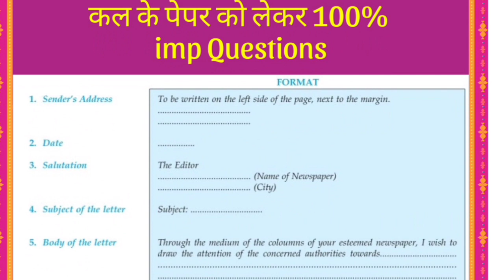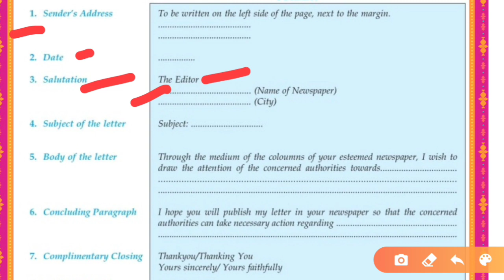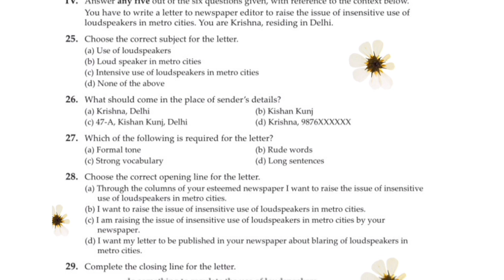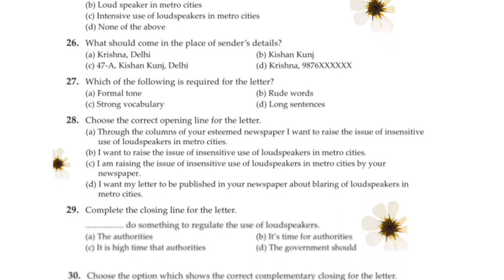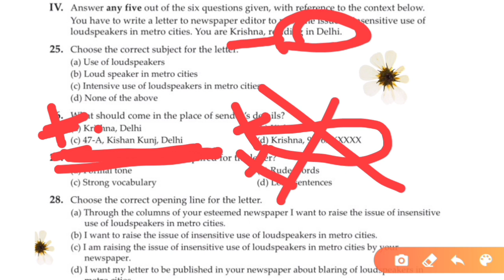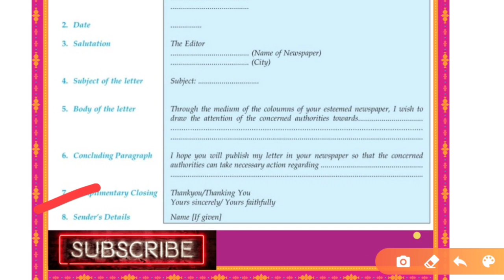Cbse class 10 english important mcq question|Class 10th letter to editor mcq questions for term 1